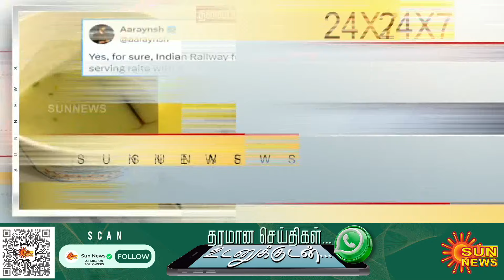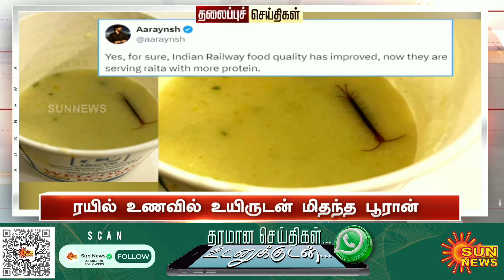Headlines Now | Noon 1 PM | 22-10-2024 | Sun News | Tamil News Today | Latest News